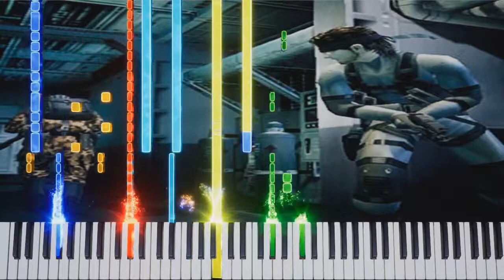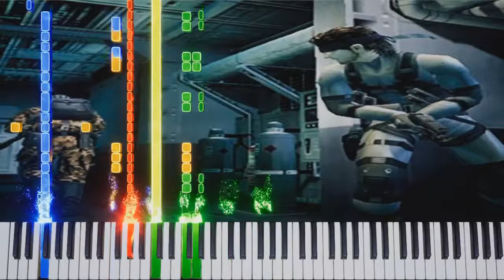Tanker Alert - Metal Gear Solid 2: Sons of Liberty | MIDI Showcase